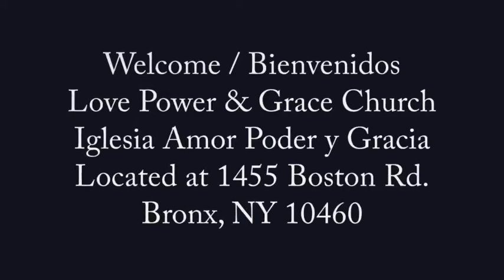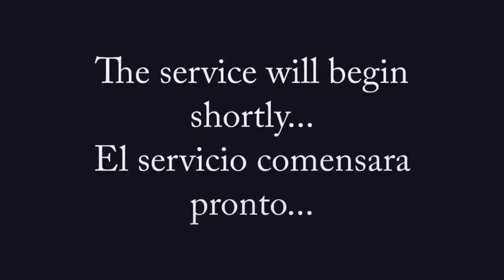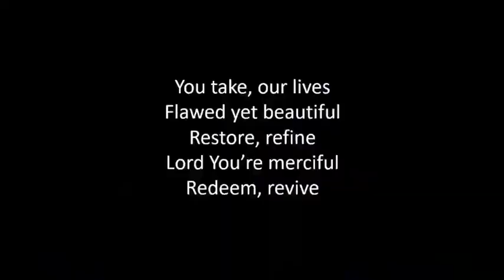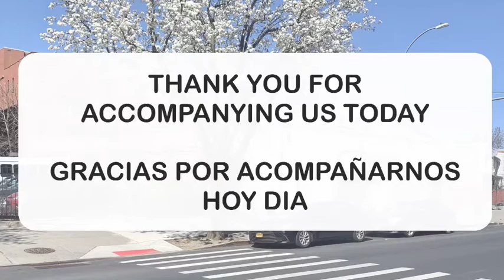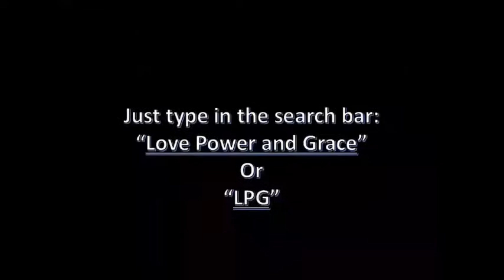8/16/20 Sunday Service